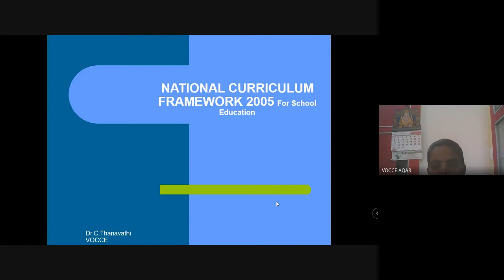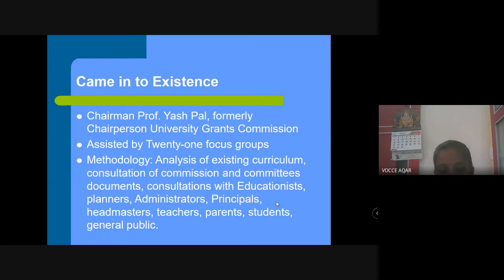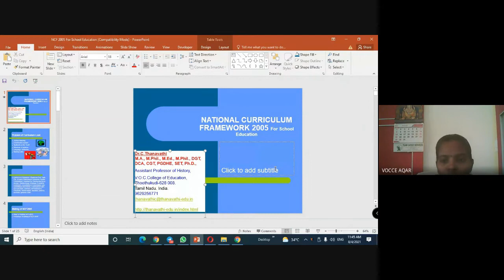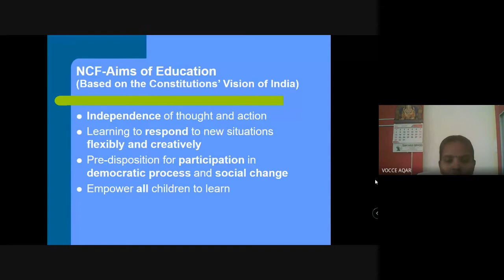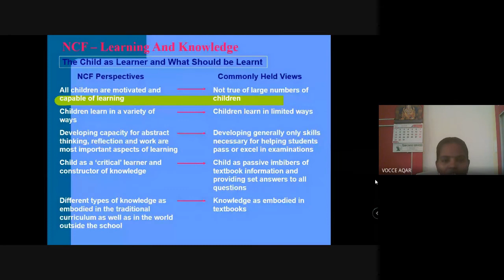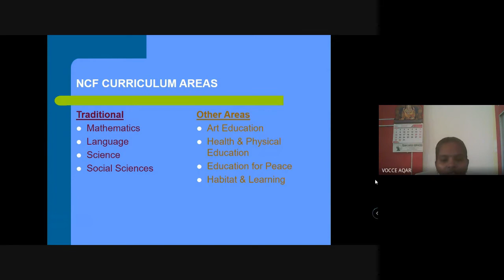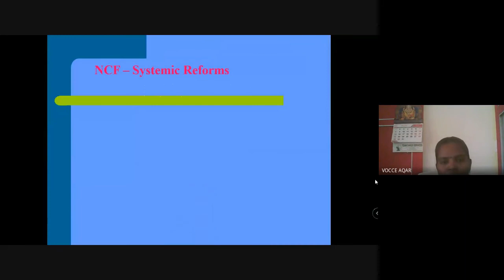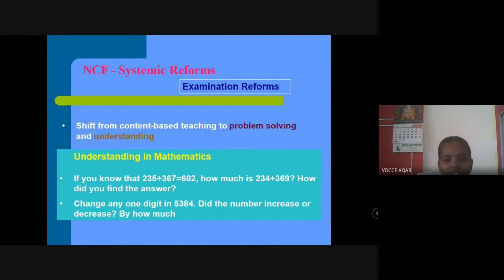National Curriculum Framework/Dr.C.Thanavathi